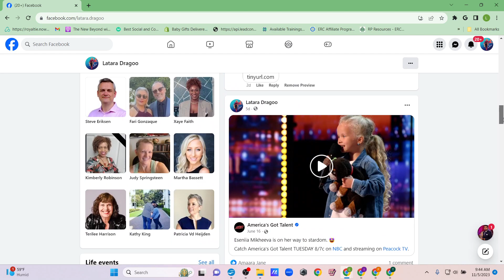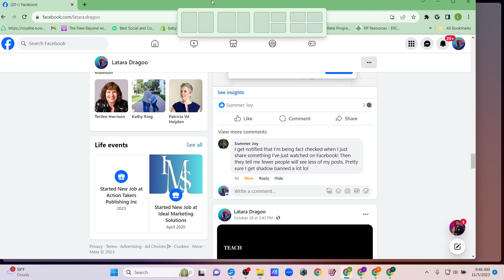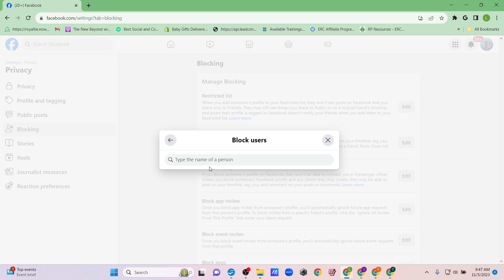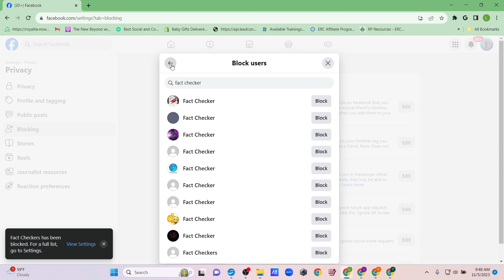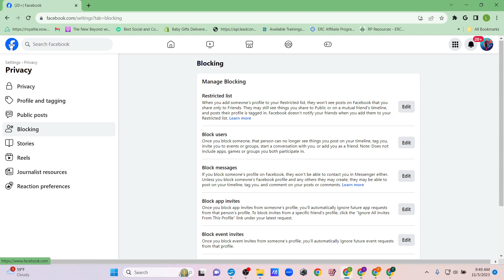Facebook Hates Youtube!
I tried posting my own recorded Youtube video to Facebook and got notifications that the video was fake news, and that Facebook would take action against my account if I posted it.

Sooooo, I decided to wipe out the fact-checkers that are falsely reporting me!

Not sure why, but FB seems to be misreporting video content rampantly.
Perhaps FB is threatened by Youtube?
Perhaps someone reported my content, for whatever reason?

Anyway, I did a fact-checker cleanse on my account...
Here's how I did it!